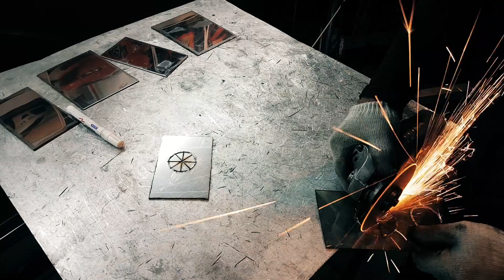Maserati GT 4200 The inner workings of a muffler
What's inside of the Maserati GT 4200 muffler? How to make a legal free flow muffler and avoid complaints to the police? How to make a loud exhaust quiet when necessary?
This video is about creating an adjustable exhaust system for a Maserati GT. The first part is devoted to fabricating the muffler itself. Experiments with sound. Installing vacuum valves for controlling the exhaust system.

My work and editing of the video too, so if something is wrong then write what and why?))